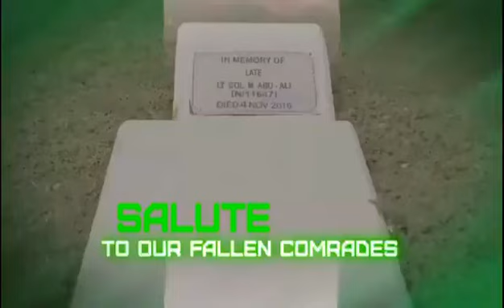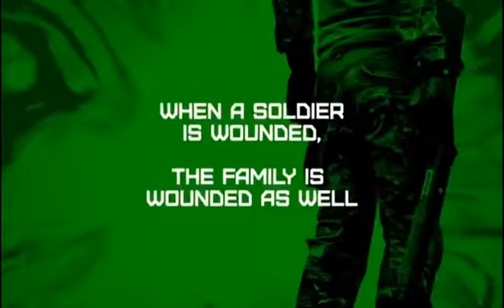Always Pray For The Nigerian Armed Forces🙏🙏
May God Bless & Protect Our Gallant Men & Women In Uniform.